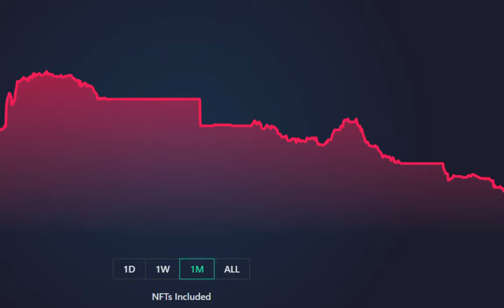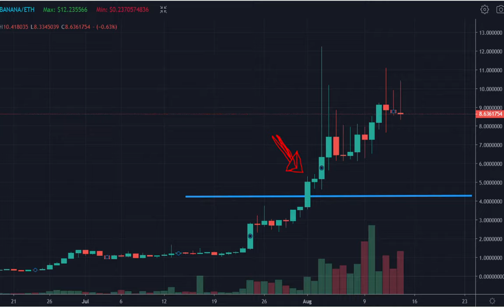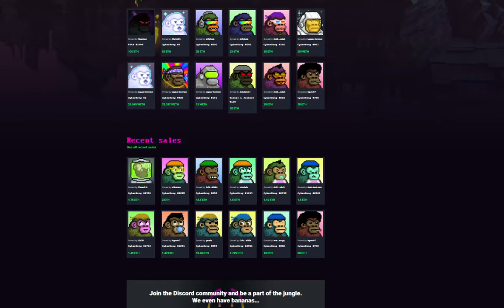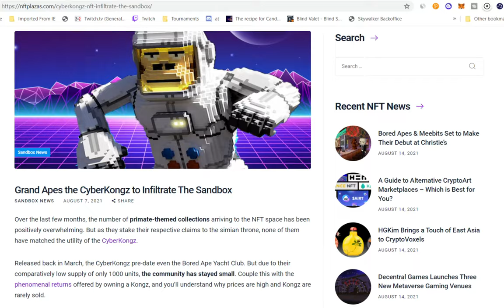Cyberkongz VX Sandbox & Banana Token Analysis!! How to get started!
Why Cyberkongz VX and the Banana token are an opportunity and 5 ways how to get started  investing in Cyberkongz VX.. In this video I break down, why Cyberkongz is one of the better NFT projects, what Cyberkongz is, how it started, where it is going with Sandbox and which ways there are to invest in this project.

I use TrendSpider for my charts if you are interested in buying it here is a discounted link:

Timestamps:
0:00 – Importance to pick the right NFT projects
0:43 – Giveaway win money
1:10 – Why Cyberkongz
2:34 – What is Cyberkongz
3:12 – Community
4:00 – Metaverse & Cyberkongz VX
5:10 – 5 ways to invest in Cyberkongz

Socials:
Our Telegram Chat Group:

NORD VPN DEAL:
Nord VPN.. is a service I have been using for years. I think they are one of the best products in space and I use it on my mobile devices too!